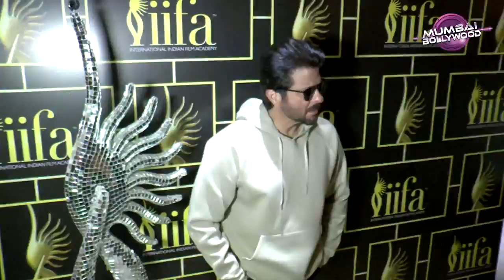IIFA Voting Weekend